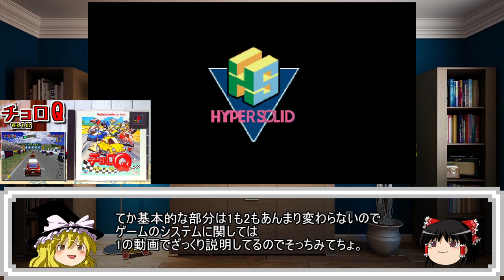【ゆっくりゲーム雑談】 PS チョロQ2 ネット購入品紹介120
ゆっくりを使用したゲーム雑談動画です。今回はうP主がネットで購入したプレステのチョロQ2を紹介しています。暇つぶしに見ていただけると嬉しいです。

＊前回の動画＊
【セガサターン オーバードライビンGT-R　SS OVER DRIVIN' GT-R　ネット購入品紹介119】

【プレイステーション オーバードライビンDX　PS OVER DRIVIN' DX　ネット購入品紹介118】